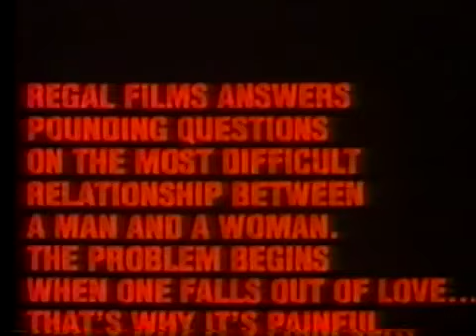Sinungaling mong puso 1992 THEATRICAL TRAILER